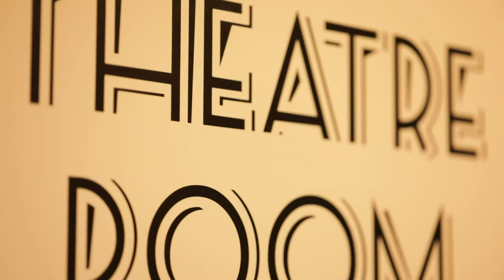144 Springfield Point Road, Wolfeboro, New Hampshire | StoneRich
Sold 1/4/2019

Located on Lake Winnipesaukee, in Wolfeboro, NH, "StoneRich" is majestic in a protected cove of waterfront bliss. This Arts and Crafts estate boasts spectacular views of the Lake, Harmony Island, as well as the ski slopes of Gunstock Mountain Resort. There are 600 feet of waterfront, an elevated beach, 4-slip boat dock and a swim float, a 3-bay mahogany boathouse with boat lifts, a 36x50 two story barn, and an FAA approved heliport for quick access to your lakeside retreat. The park-like 7-acres surround the house and marry the outbuildings while a circular driveway leads to the bluestone courtyard entrance. The handsome front door reveals the open living area with handcrafted mahogany and cherry, 4-story curved staircase, a 30ft. stone living room fireplace, commercial chef’s kitchen, a banquet sized dining room with coffered ceiling and twin butlers pantries. The comfortable "four-season room" offers a fireplace, indoor grill and adjacent hot tub room in the cupola. Additional first level appointments include a sumptuous master suite, with dual baths and a large walk-in closet, and an office with a fireplace and a more intimate view of the Lake. Wind or elevate up to the second floor and find four guest suites, a wet/dry sauna, workout room, media room and a 2-bedroom, guest wing with private entry, full kitchen and elevator. The third floor is for fun, an 8-bed bunkroom and 15-seat acoustically enhanced movie theatre room, don’t forget your popcorn! The lower level is all about recreating; a temperature controlled wine cellar with adjacent tasting room, a bar, fireplace, tables for billiards, cards, shuffleboard and visiting. Doors open to the terrace. Attached is a heated, 6-car garage with epoxy resin flooring, perfect for a "clean" auto enthusiast. Take a five minute drive to downtown Wolfeboro, the "oldest summer resort in America", take-off from the Laconia Airport just 30 minutes away, or arrive from Boston’s Logan Airport, in only 2 hours.